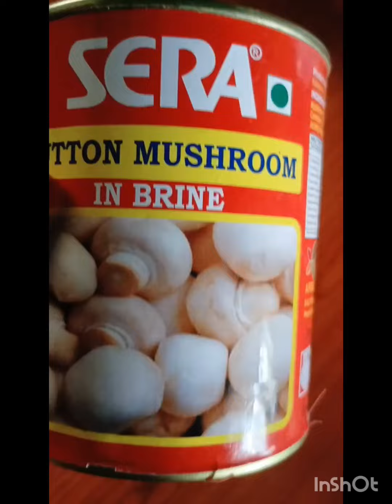mushroom 🍄 recipe @Amita'vlogs@